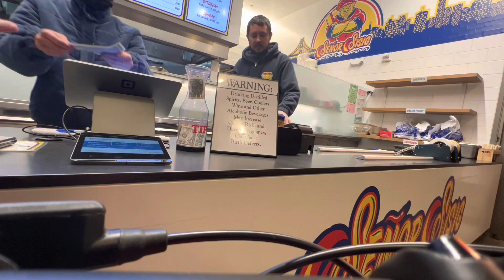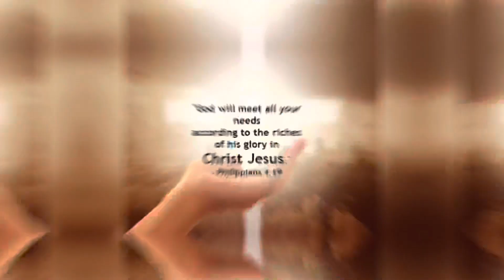Pumadyak sa ilalim ng liwanag ng kalye palengke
God will meet our needs according to  riches of his glory in Christ Jesus  Philippians 4:19